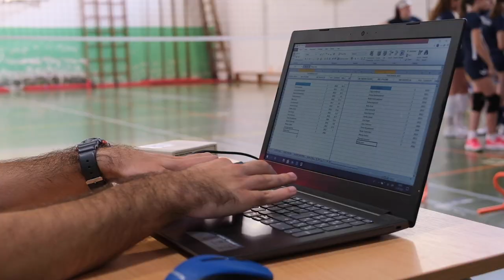Kamp Vanje Grbica 2021 / Film 4. Smene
Video production (video produkcija) Kamp Vanje Grbica

All rights (sva prava zadržana).